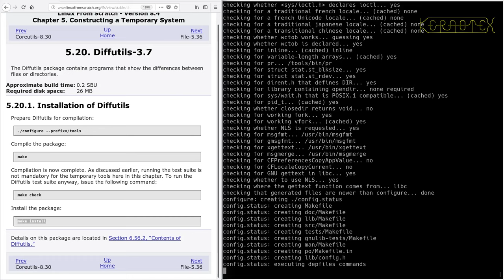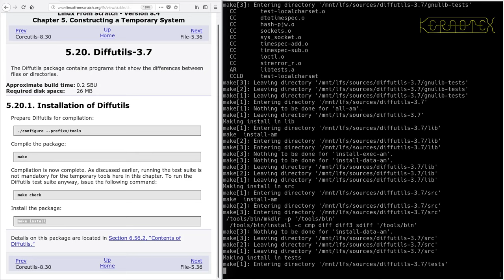LFS on an Intel i486 Episode 44 - 5.20. Diffutils-3.7